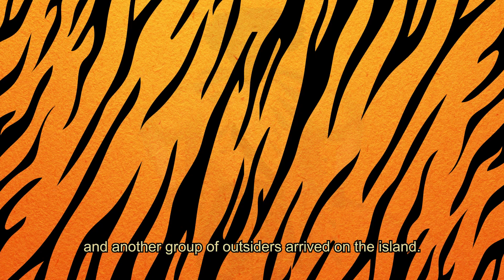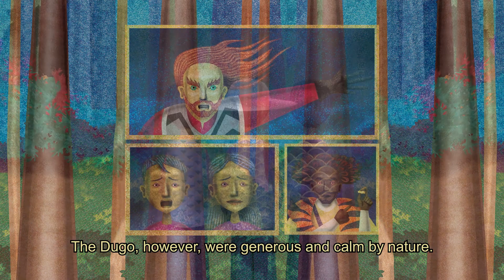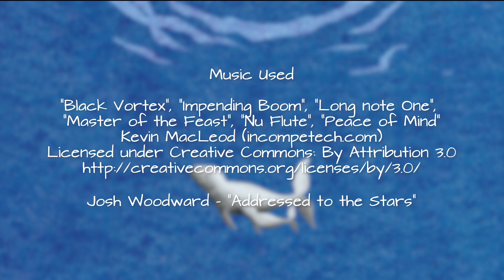Alamat ng Dugong | Kuwento ni Segundo D. Matias, Jr.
Alamat ng Dugong
Kuwento ni Segundo D. Matias, Jr.
Guhit ni Frances Alcaraz

Noong unang panahon, sa isang isla sa isang sulok ng mundo ay may mga naninirahang katutubo na tinatawag na "Dugo." Taliwas sa taguri sa kanila kahit kailan ay hindi nagkaroon ng pagdanak ng dugo sa kanilang isla. Hindi naimulat sa kanila ang mga salitang "away," "sigalot," "digmaan," at mga salita na nakapagdudulot ng mga alitan sa kapwa.

Dahil sa kanilang kabutihang-loob, tinanggap ng mga Dugo sa kanilang isla ang dalawang pangkat ng mga dayuhan upang doon manirahan. Hindi naglaon, nagkaroon ng digmaan sa pagitan ng dalawang pangkat. Upang makaiwas sa labanan, tumakas ang mga Dugo at nagkanlong sa ilalim ng dagat.

Alamin sa makabagong alamat na ito ang pinagmulan ng dugong at ang kahalagahan ng pagiging bukas-palad, mapayapa, at magiliw sa ibang tao.